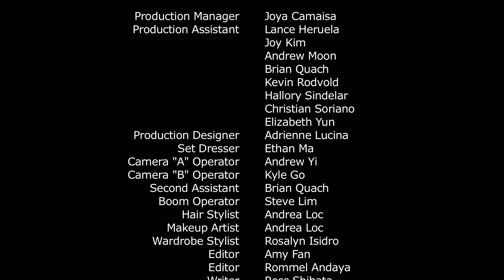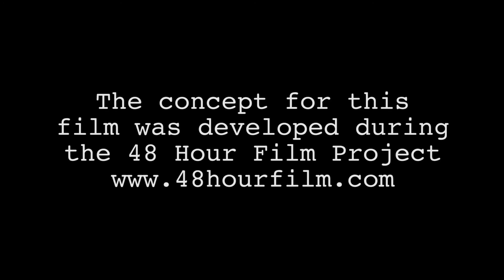A guy tries to get a date with the help of his film crew "Scripted" (Short Film)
a 2016 Los Angeles 48 Hour Film Project Short Film
Screening Group B Audience Award winner

Logline: With the help of his imaginary crew, a man attempts to get a date with the office contractor.

Required elements:
Genre- Romance
Character- Les or Liz Bootley, Contractor
Prop - An orange
Line: Is that the best you can find?

Starring:
Mike Bow @mikebowshow
Michael Kuya
Melissa Jane Rodriguez @melissajanerodriguez
Veronica Warner @raynebeauxxx
Matthew Dennis Lewis @matthewdennislewis
Kayli Tran @kayli_tran
Angie Kim @theangiekim
Andrew Moon @breezyandreezy
Elizabeth Yun @elizabethyun
Ethan Ma @_ethanma
Brian Quach @bquach858

Background Talent: Steven Lim, Adrienne Lucina, Joy Kim, Joya Camaisa, Kevin Rodvold, Andrea Loc

Directed by Rommel Andaya @RAWMIXrom
Written by Ross Shibata and Rommel Andaya
Director of Photography: Andrew Yi
Production Designer: Adrienne Lucina
Costume/Wardrobe: Rosalyn Isidro
Hair/Makeup: Andrea Loc
Production Manager: Joya Camaisa
Camara Operators: Andrew Yi, Kyle Justin Go
BTS Videographer: Lance Heruela
Assistant Camera: Brian Quach
Boom Operator: Steven Lim
Production Assistants: Lance Heruela, Joy Kim, Andrew Moon, Brian Quach, Kevin Rodvold, Hallory Sindelar and Elizabeth Yun.
Editors: Rommel Andaya & Amy Fan

Special Thanks: Wong Fu Productions, Philip Wang, Benson Quach